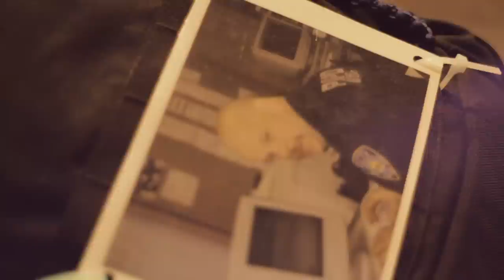GORUCK Challenge Official Video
The GORUCK Challenge is a team event, never a race. Think of it as a slice of Special Operations training where -- from start to finish -- a Special Operations Cadre challenges, teaches, and inspires your small team to do more than you ever thought possible. Leadership is taught and teamwork is demanded on missions spanning the best of your city. The hardest part? Signing up.

for more info and to register.